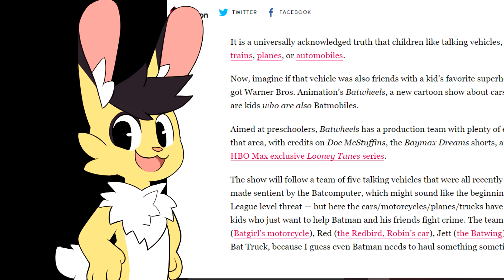BATWHEELS....THIS IS A THING?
Batwheels. Is cartoon Network getting preschool shows again?